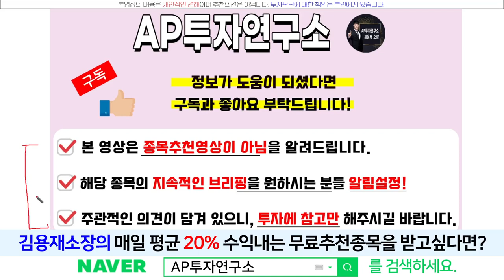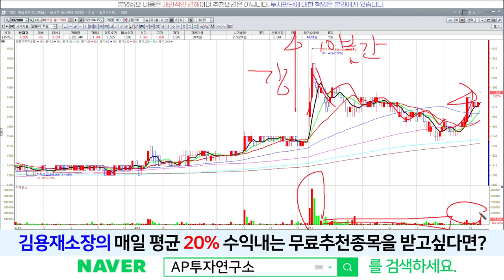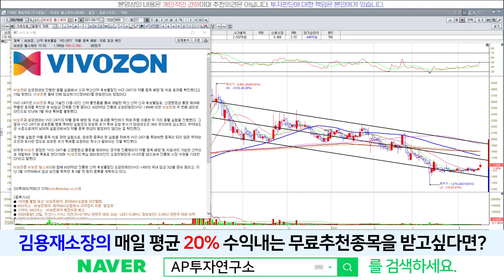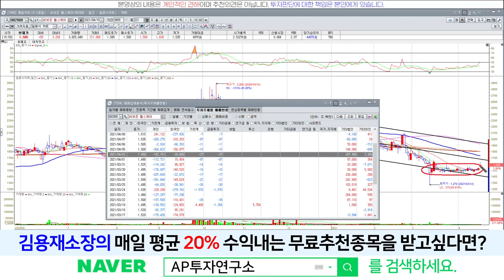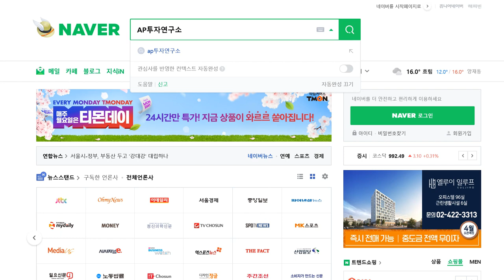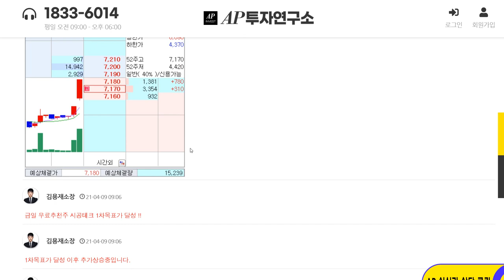비보존헬스케어(082800) - 비보존 신약후보물질 VVZ-2471 약물 중독예방 및 치료효과